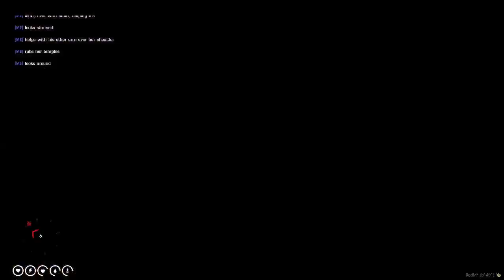WildRP | James Kelly | Dawn Of War